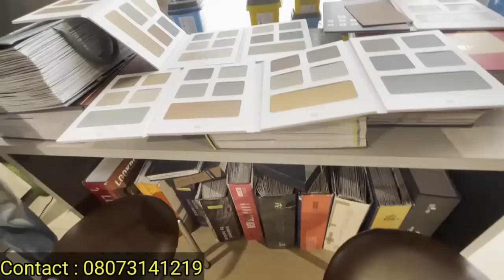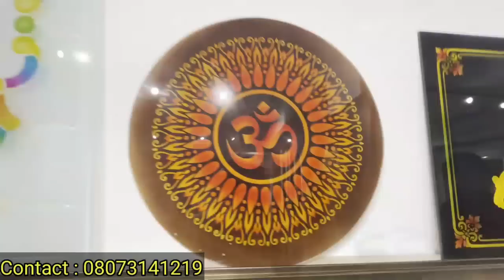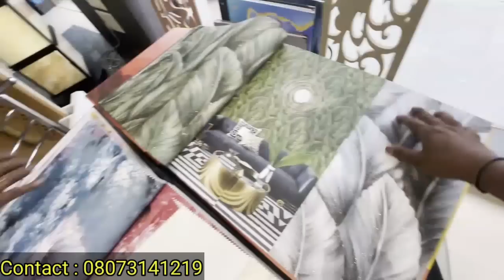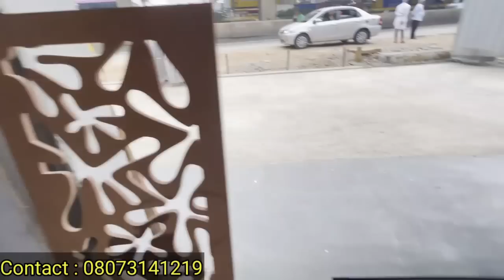Doors, Laminates, Door fittings, charcoal sheets, plywood, glass, interior design items, hardware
location
BHAWANI SAW MILL

address
8th mile, Tumkur Rd, Bengaluru, Karnataka 560073

hardware
plywood
vineer
charcoal sheets
acrylic sheets
door
door fittings
door locks